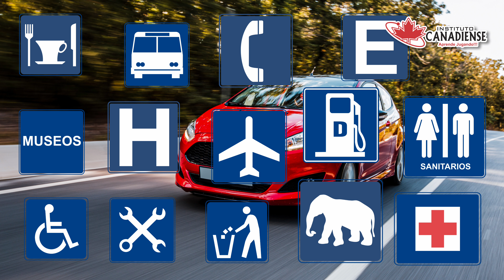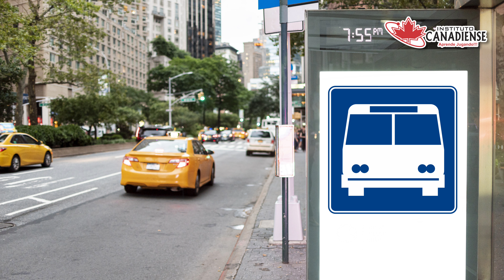Señales Informativas - Video Educativo